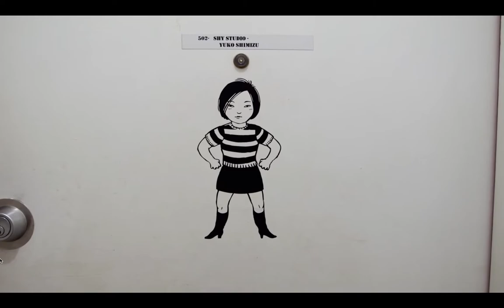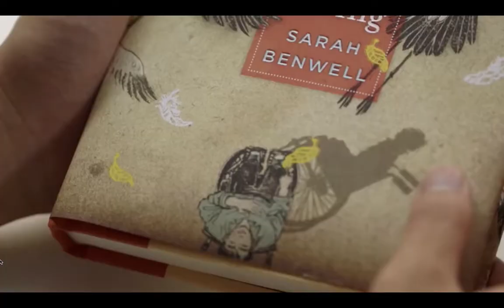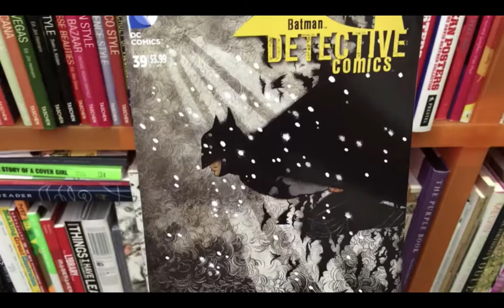Artist spotlight Yuko Shimizu